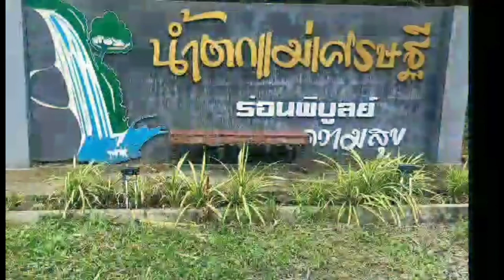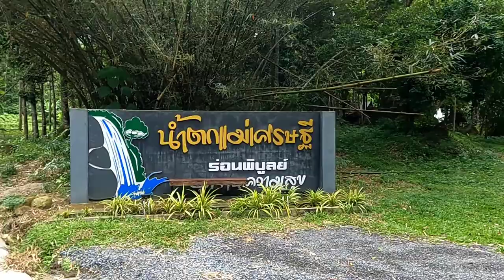Camping แคมปิ้งน้ำตกแม่เศรษฐี EP2 เมืองนคร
สวัสดีครับวันนี้นายหัวยา ป้าเอียดมา camping แคมปิ้งน้ำตกแม่เศรษฐี ep2 เมืองนคร อรุณสวัสดิ์ครับfcทุกท่าน ตอนนี้ก็7โมงเช้าแล้วครับ ep2ครับ campingแคมป์ปิ้งน้ำตกแม่เศรษฐี ตอนนี้ป้าเอียดกำลังวุ่นอยู่กับการทำอาหารมื้อเช้านะครับ มีเมนูอะไรบ้างติดตามชมกันนะครับ มีออทดอกทอด ขนมปังปิ้ง ผัดเกรื่องแกงหางหมู หมึกกุ้งผัดผงกะหรี่ อาหารเช้าพร้อมแล้วครับ มาทานด้วยกันครับทุกท่าน ป้าเอียดหุงข้าวเยอะมากครับ สำหรับfcที่ชอบบรรยากาศแบบนี้ มาที่นี้นะครับแคมป์ปิ้งน้ำตกแม่เศรษฐี บรรยากาศดีมากครับ เดี่ยวไปชมบรรยากาศกันครับ แคมป์ปิ้งน้ำตกแม่เศรษฐ๊มาไม่อยากนะครับ เดี่ยวนายหัวจะลงรายละเอียดใว้ให้นะครับ วันนี้นายหัวก็ฝากชีวิตใว้กับป้าเอียดครับ ที่นี้มีพื้นที่มากมายรองรับสายแคมป์ปิ้งครับ ถึงว่าท่านจะไม่มากางเต๊นท์ก็มาสั่งอาหารทานได้นะครับ นายหัวดื่มกาแฟแล้วไปชมบรรยากาศน้ำตกกันนะครับ ทางขึ้นน้ำตกขับรถขึ้นไปสะดวกครับน้ำตกสวยมาก เย็นชุ่มฉ่ำสบายเลยครับ แคมป์ปิ้งน้ำตกแม่เศรษฐี กางเต๊นท์เล่นน้ำทำอาหารกินแบบชาวแคมป์ บรรยากาศดีสุดๆเลยครับ น้ำตกเย็นสบายเลยครับ มีช่างตัวน้อยกำลังซ่อมรถอยู่นะครับ ที่นี่ก็มีรถ atvให้ขับขี่ด้วยครับ ค่าบริการ ช.ม150บาทครับ ที่นี่ยังไม่มีบ้านพักให้บริการนะครับ มีกางเต๊นและอาหารตามสั่ง ส้มตำมีทุกอย่างอร่อยทุกเมนูเลยครับ ถ้าท่านมีเต๊นท์มาเองค่าบริการ100บาทครับ ถ้าท่านมาเช่าเต๊นท์ที่นำ้ตกคืนละ300ครับ ท่านจะมากางเต๊นท์ติดต่อที่เค้าเตอร์ได้เลยครับ